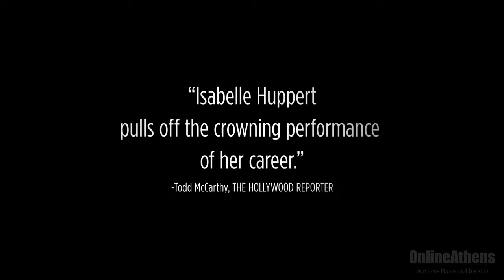Talking Through The Trailers (February 2, 2017)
OnlineAthens movie columnist Andrew Shearer reacts to trailers for "The Space Between Us" and "Elle." Video clips ©STX Entertainment and SBS Distribution.